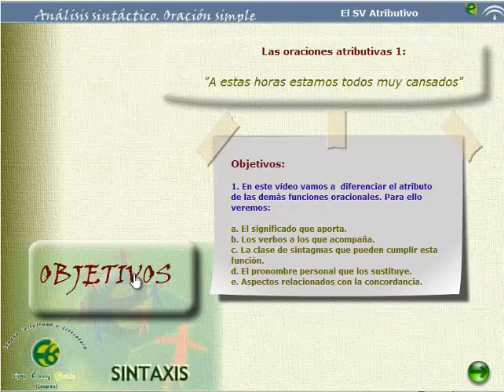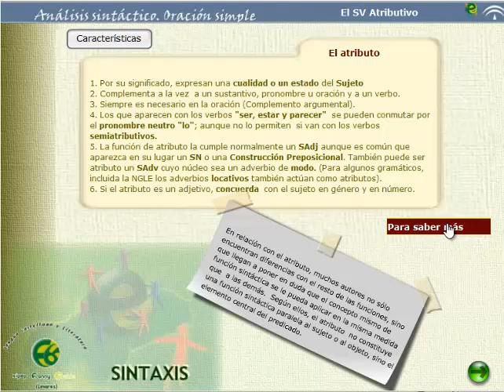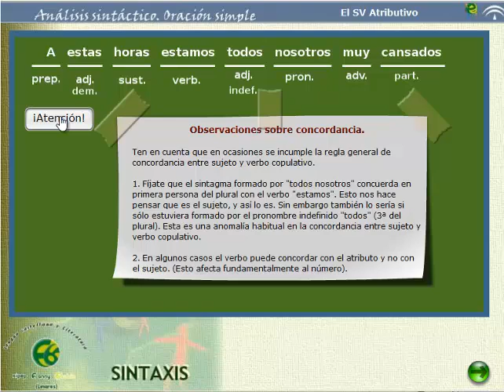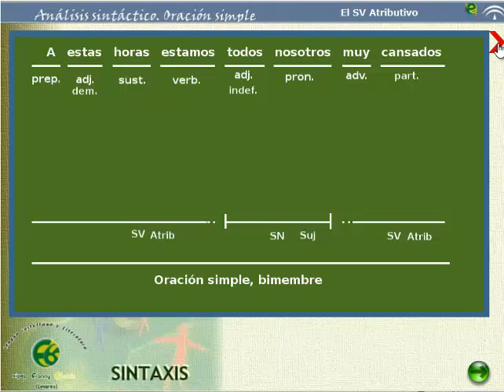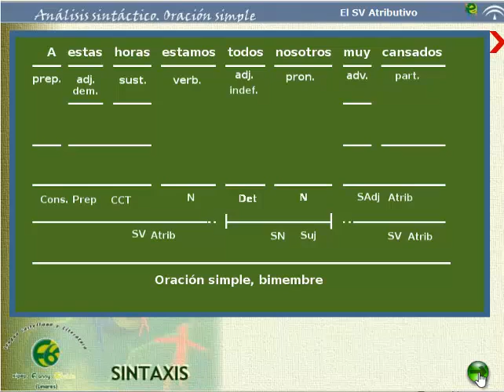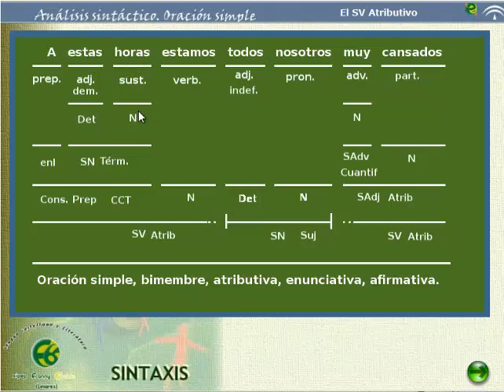Oraciones atributivas. El atributo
"A estas horas estamos todos muy cansados"